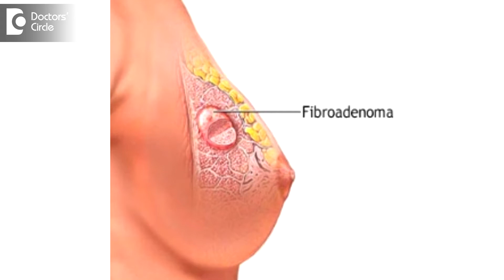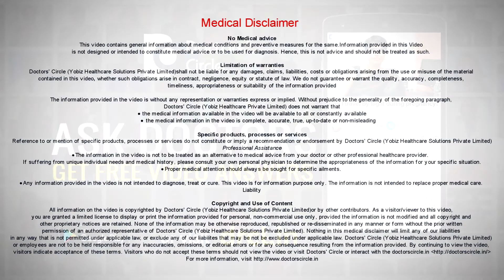Is it likely for Fibroadenoma to appear again after surgery?- Dr. Nanda Rajaneesh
When the fibroadenoma are more than 3 cms in size, we advise the patients to remove the lumps because they may cause pain, they may be present in the central quadrant of the breast and they may increase in size to giant fibroadenomas. So we advise normally that they have to remove these breast lumps. But that doesn’t mean that develop fibroadenomas in other part of the breast. As I said before fibroadenomas come from high risk cells in the breast. If this high risk cell formation is not prevented by appropriate investigations and treatment, then fibroadenomas are likely to come back. That means patients have to be evaluated why there is a hormonal imbalance in the breast.